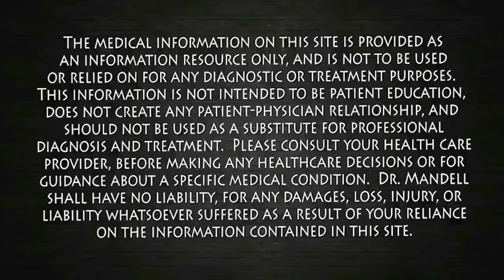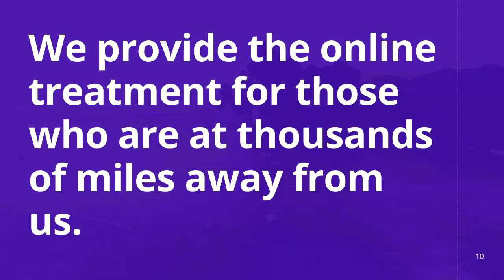Shigarpatan 🔥 ka Ramban Ilaj | How to Stop PME | How to Treat Premature Ejaculation Naturally.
Online treatment is available to International clients too.

☛ Dr. Kapoor is a Senior Sexologist, Urologist & Gynecologist, Manufacturer, provides Asia’s #1 online customized medical-treatment service since 1980, based in Bathinda, Punjab. INDIA.
Watch the following TWO videos to increase the sex time.
1. All type of Male Sexual Disorders. (✔️  सेक्स टाइमिंग बढ़ाए ✔️  मजबूत तनाव दिलाए ✔️  शुक्राणुओं की संख्या बढ़ाएं ✔️  लिंग में ब्लड फ्लो बढ़ाए ✔️  मजबूत और देर तक तनाव पाएं)
2. Chronic & Recurrent infections of urinary system (UTI).
3. Irritable Bowel Syndrome (IBS).
4. Benign Prostatic Hyperplasia or BPH..
5. Overactive Bladder or Urgency of Urine.
6. All Types of Menstrual Disorders.
7. Breast Enlargement Treatment
8. All types of vaginal discharge, Itching & Infections.
Place the order for any of our customized medicines/ treatment, sitting anywhere in the world. Your medicine will reach you at
Cover Topics:-
premature ejaculation or PME ko rokne ke liye aane wali 3 videos ki jankari
the techniques that are highly effective to cure शीघ्रपतन PME in coming 2ed video.
talk about the very effective & highly recommended medicines & home remedies to cure शीघ्रपतन PME in coming 3ed video
☛ Social Links ☚
Best Regards,
Dr. Kapoor Sexologist & Urologist Since 1980